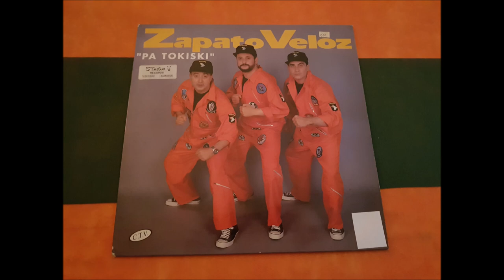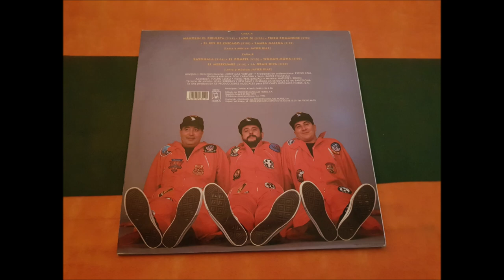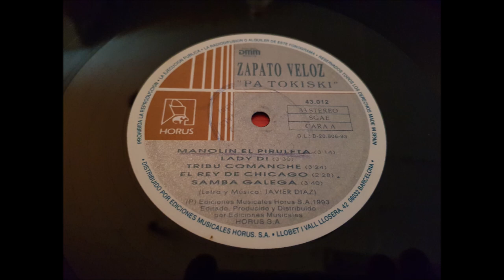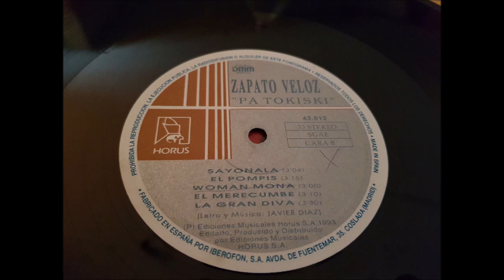ZAPATO VELOZ.''PA TOKISKI.''.(TRIBU COMANCHE.)(12'' LP.)(1993.)